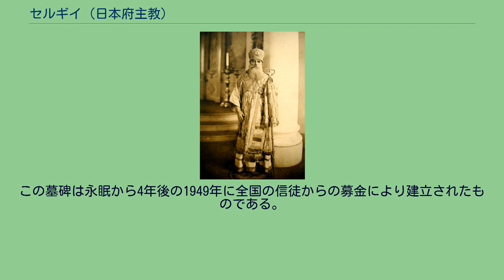セルギイ (日本府主教)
ロシア・ソ連から日本への移住者
セルギイ府主教。
祭服を完装した姿でニコライ堂内で撮影されている（着用している祭服のうち見えているもの：ミトラ、ポルーチ、ポドリスニク、パリーッツァ、サッコス、パナギア、オモフォル、権杖）。
撮影年月日は不詳だが、関東大震災後に再建された状態でのニコライ堂内で主教の祭服を着用した姿で撮影されていることから、1929年より後、セルギイが日本の主教職から退くことを余儀なくされた1940年9月より前のものであると考えられる。
府主教セルギイ（ふしゅきょうセルギイ、俗名ゲオルギー・アレクセーヴィチ・チホミーロフ, ロシア語: Георгий Алексеевич Тихомиров、1871年6月16日 - 1945年8月10日）は、ロシア人の聖職者で、ロシア正教会の修道士。
のちに日本正教会の府主教を務めた。
セルギイは1871年にノヴゴロド近くのグージ村で、地元の聖職者アレクセイ・チホミーロフの子として生まれた。
勉学に優れ、ペテルブルクの神学校に進学して1896年に卒業した。
1895年、セルギイの名で修道士の誓いを立てる。
のちにペテルブルクの神学大学で神学を教え、1899年に掌院に昇叙されて神学大学の監督官となる。
1905年、司教に昇格し、ヤンブルク（現・キンギセップ）の主教に叙聖され、35歳でペテルブルクの大主教となった。
神学大学での在職期間を通じて、セルギイは伝道者として成果を上げるとともに、出身地のノヴゴロド地方における教会の歴史について多くの著作を残した。
1908年、セルギイは大主教ニコライ・カサートキンの後任として日本に送られた。
日本に馴染み、短い間に日本語を覚えたセルギイは、日露戦争の結果、日本領となった樺太で没収された資産を信徒に返還するため、正教徒のスポークスマンとして活動した。
1912年にニコライが永眠すると、セルギイはそのあとを継いで日本正教会の主教となった。
息つく間もなく、セルギイはロシア革命によって起きた、日本正教会の命運にかかわる恐るべき困難に直面した。
ロシアからの援助の停止は、教会予算のほぼすべてを失うことを意味した。
この結果、伝道活動はひどく抑制され伝教者の多くを解雇せざるを得ず、著しく教勢は衰えつつも、教会自体は何とか継続された。
1923年、関東大震災によりニコライ堂の半壊をはじめ、日本正教会の本部施設は大きな損害を受けた。
その後数年間、セルギイと日本人信徒は大聖堂を再建するための基金の創設を中心に活動し、彼らは独自に莫大な金額を集めて1929年にニコライ堂の復興（一部意匠・設計を耐震性を強化して変更）にこぎ着けた。
1931年、主教のセルギイはモスクワ総主教により府主教に昇叙された。
しかし1930年代の日本では、キリスト教や外国の事物に対する強い偏見を伴った新たな風潮とともに軍国主義や国家主義が台頭した。
1940年9月にセルギイは日本正教会の首長の地位を追われた。
日本政府は同年4月に施行した宗教団体法により、日本の宗教団体を統括する聖職者はすべて日本人とすることに応じるよう要求したのである。
セルギイは1941年1月、ニコライ堂を出て世田谷区太子堂にあったプロテスタントの旧宣教師館を借りて移り住んだ。
同年10月より祈祷所を開き、希望する信徒に聖事をおこなっていた。
セルギイは「共産主義を擁護する演説をした」として日本の白系ロシア人から反感を買っていたこともあった。
しかし、やがてそれらの人々や日本人の信徒から援助が送られるようになった。
セルギイは1944年5月、1940年以降検閲を理由に取りやめていたモスクワの総主教庁とのやりとりをソ連大使館経由で再開した。
ソ連側はソ連国籍の取得を認め、セルギイのソ連入国を画策していたことがロシア国立古文書館（GARF）所蔵の文書に残されている。
ロシア正教会の総主教選立のための公会に招かれるが、季節や体調を理由に断念した。
1945年5月にソ連のスパイ容疑で憲兵隊に連行された。
検束されるまでにセルギイは健康を害していた。
最終的にセルギイは不起訴となり、6月16日に釈放された。
しかし、宣教師館はそれに先立つ5月25日の空襲で焼失しており、板橋の仮住まいに移った。
8月10日に、終戦まであと5日というタイミングで心臓麻痺により亡くなった。
セルギイの墓は谷中墓地のニコ...